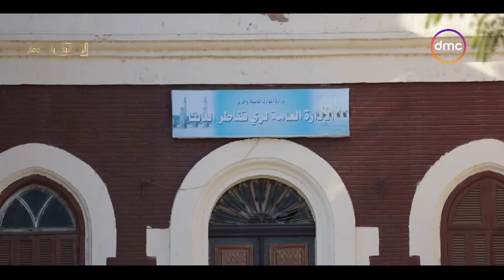أتوبيس السعادة - شحاتة بكر "سواق حنطور" بقاله 40 سنة: زمان مكنتش تعرف تمشي في القناطر من الزحمة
"برنامج أتوبيس السعادة من تقديم أحمد يونس حيث يصطحب مجموعة من الشباب فى """"أتوبيس"""" لزيارة القرى الفقيرة ومساعدة أهلها، بالتعاون مع المؤسسات الخيرية ويساهم البرنامج فى توظيف طاقة الشباب فى الأعمال الخيرية، وسيتم فتح باب التطوع للعمل ضمن فريق البرنامج